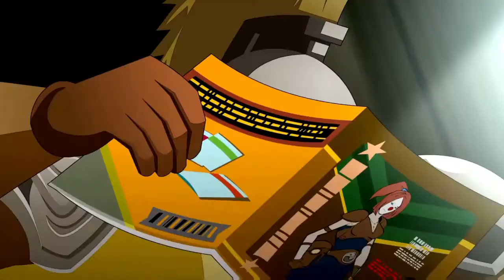Masquerade: The Baubles of Doom let's play Act 1 part 1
Masquerade: The Baubles of Doom